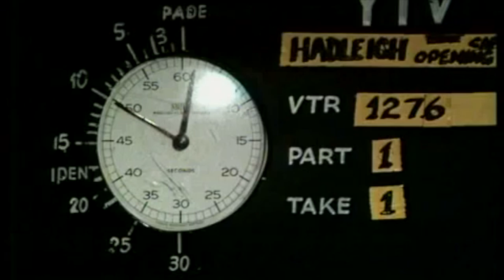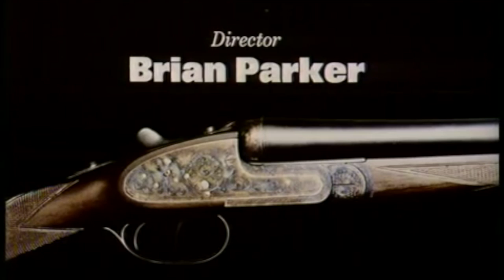Sheila Hadleigh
This video is about Sheila Hadleigh